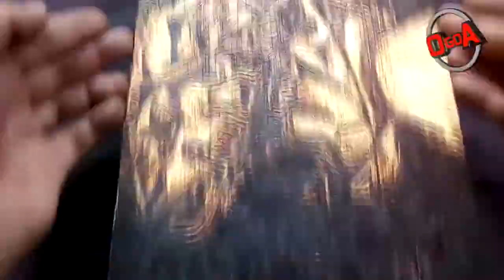PIROGRABADO DE IRON MAN CON LUPA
pirograbado con lupa bajo el sol en venesta reciclada de los escombros.